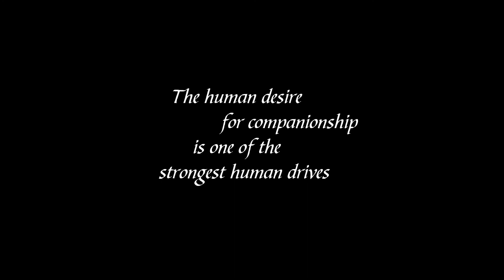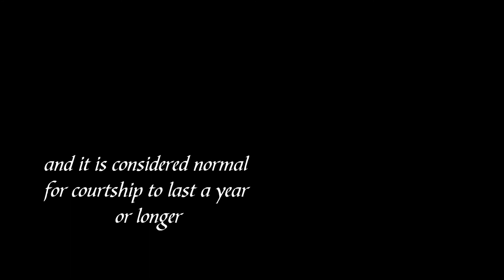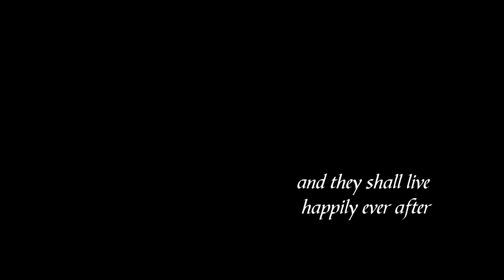Eric Bailey-Myeth Bagayo Engagement